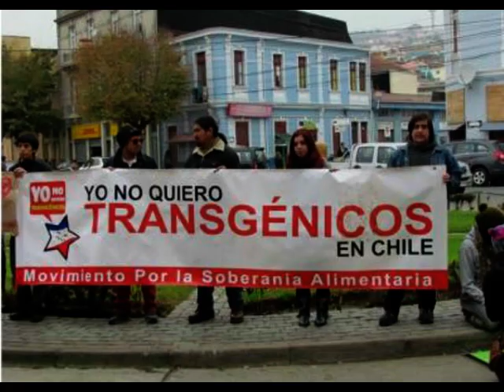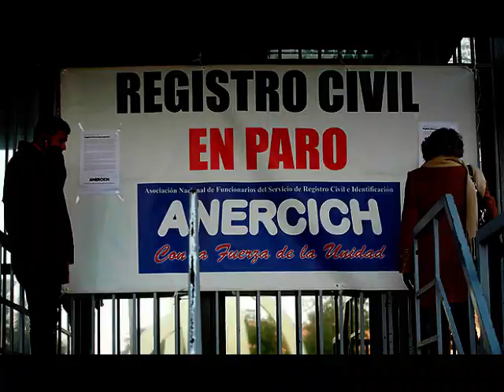Hola soy juan javier y me pongo la 10 de Chile (franja electoral 2017)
Franja electoral 2013 Elecciones presidenciales 2013